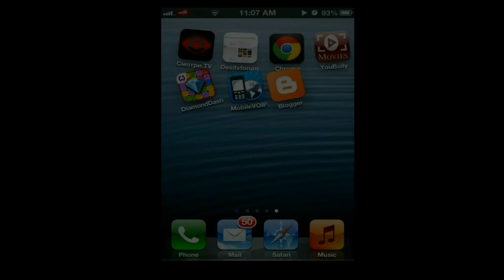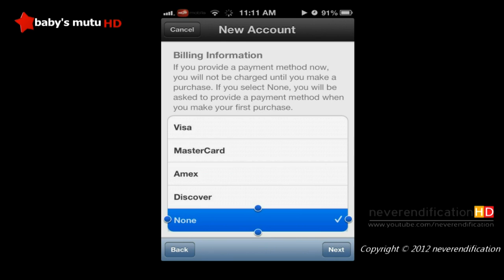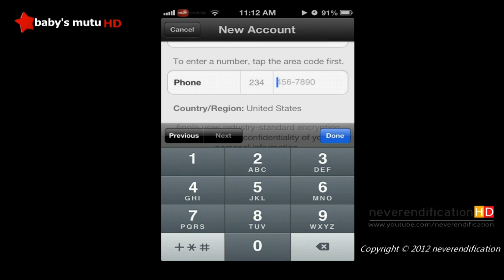Make Apple ID Without Credit Card From Your Own iPhone 2013 HD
Just try to install any free app from app store after it  message will pop up then start over | create new apple ID |